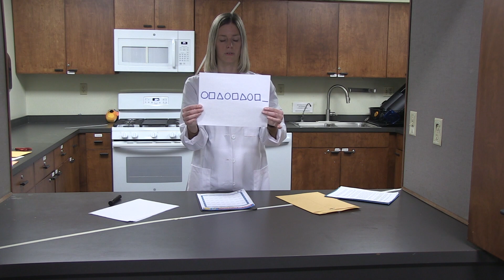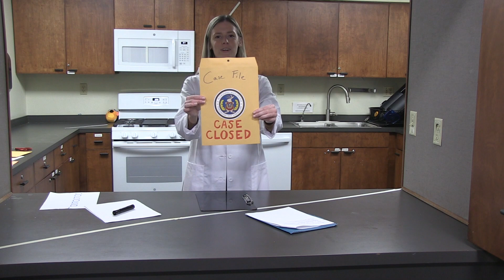The Case of the Patternista with Odd Squad | Curiosity Club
Agents: your training begins now. Odd Squad headquarters wants to make sure all of its agents are trained to crack codes and become true Patternistas.

● A-B-A-B-A A Book of Pattern Play by Brian P. Cleary
● Beep Beep, Vroom Vroom! by Stuart J. Murphy
● National Geographic Little Kids Look and Learn: Patterns! (Look & Learn) by National Geographic Kids

Host: Carly Weidman
Production Coordinator: Kirsten Little
Director and Producer: Aric Hartvig
WFYI Public Media